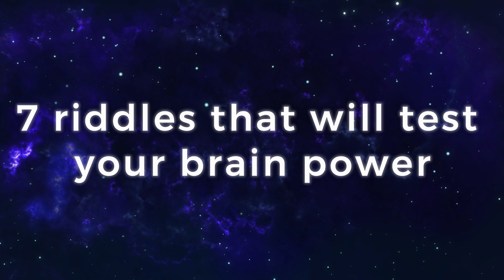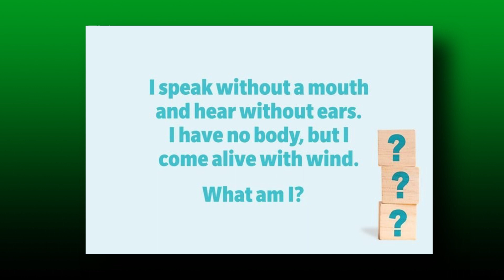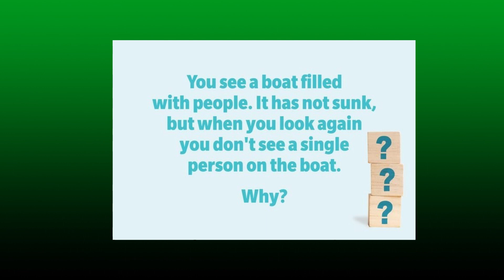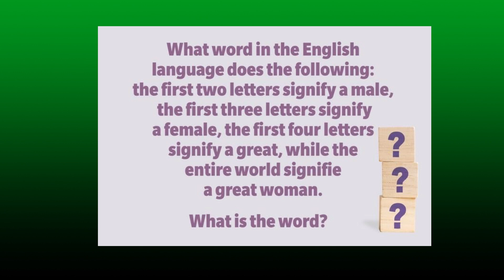7 Riddles That Will Test Your Brain Power! - CAN YOU SOLVE THESE DIFFICULT RIDDLES? | Top Trainer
7 Riddles That Will Test Your Brain Power

Who doesn't love brain teasers and challenging riddles? If you think you’re already a pro at solving tricky riddles, put yourself to the test with these and find out! (Don't worry, answers are included.)

Exercise not only changes your body, but it also changes your mind, your attitude and your mood!

Newyou10 for $10 off your purchase at Toptrainer.com for the best supplements to improve your fitness journey!

Welcome back to another episode of Top Trainer. The home of the most informative health, exercise and wellbeing content on YouTube. Our content will help push you to make the most of your very own health and fitness journey!

Top Trainer is dedicated to bringing our viewers the very best in exercise, health, wellbeing and dietary videos to help them make the most of their own fitness goals. We believe that exercise not only changes your body, it also changes your mind, your attitude and your mood! From workout guides, advice on diet and nutrition, and beginner-friendly walkthroughs, we have what you need to have the body that you’ve always wanted.

7 Riddles That Will Test Your Brain Power! - CAN YOU SOLVE THESE DIFFICULT RIDDLES? | Top Trainer |